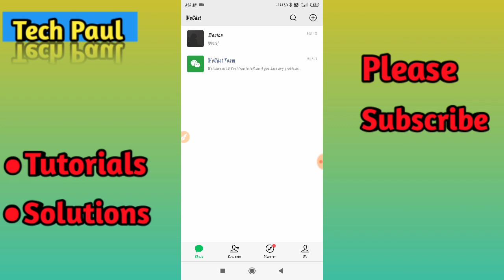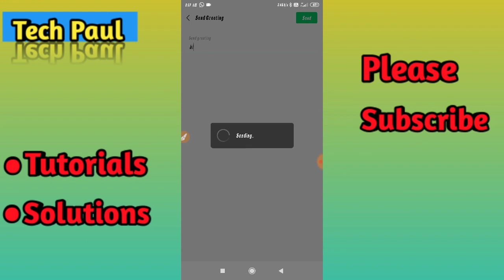How to Find New Friends On Wechat 2020